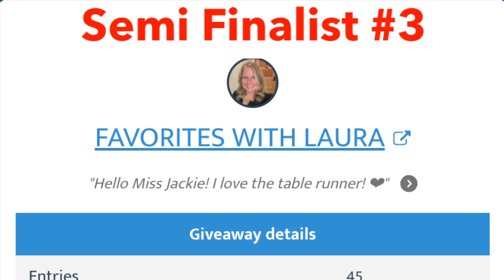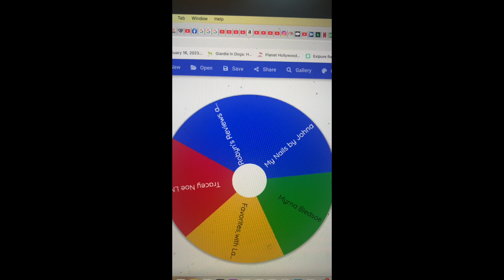TEMU PARTYTIME SERIES WINNER ANNOUNCED!!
Let's all Congratulate the Winner!!
There were 5 Semi Finalist, one from each video and the winner is. !!!

I WON SO CAN YOU...FROM SHANNON CARROLL  ENDS July 17, 2023
 • FRIEND MAIL FROM ...

1. Must be 18 or over...2.   Must have USA  Address unless otherwise stated in video  ..3. Must be publicly subscribed to channel and/or all channels when stated...4. Use code word in a sentence.  5.  6.

Youtube Song:  Bitters at the Saloon